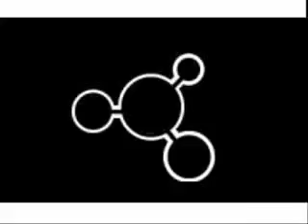Bach - Air on G string piano solo_1.WMV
Bach - Air on G string piano solo_1